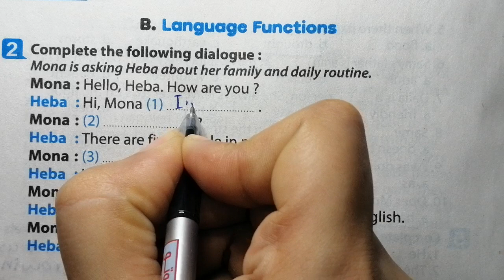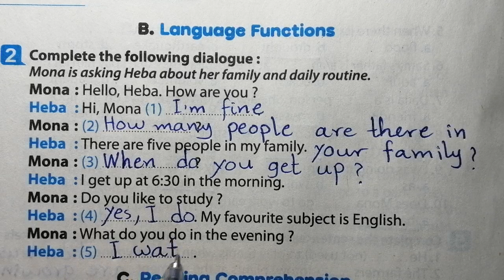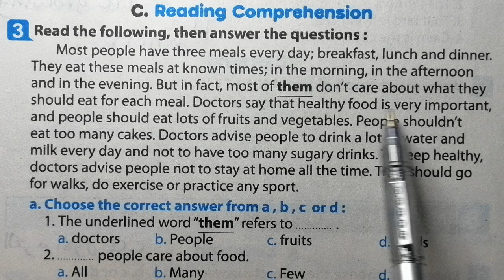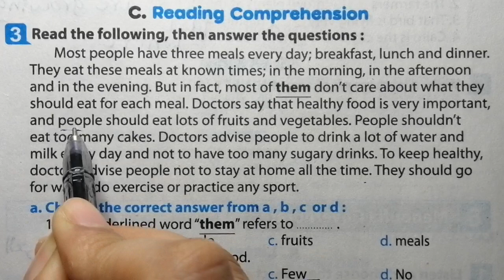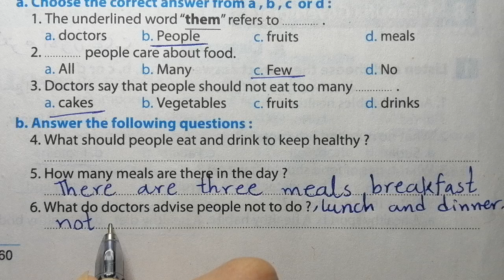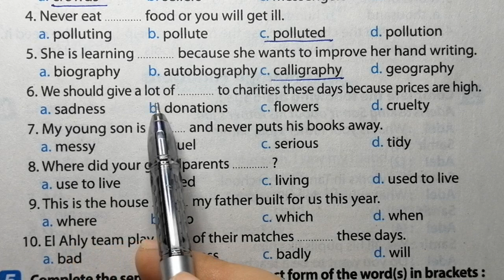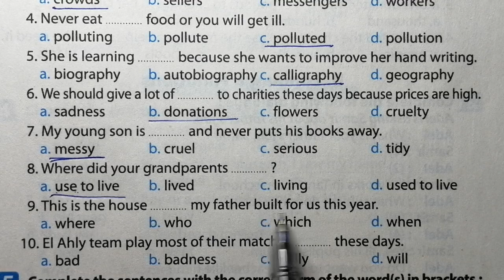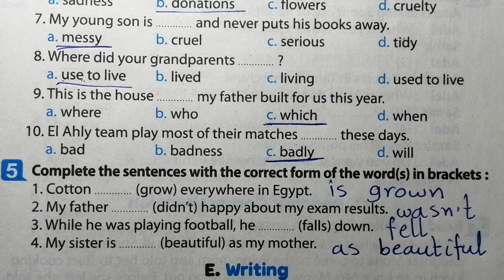انجليزي الصف الثاني الاعدادي حل امتحان محافظة المنوفية الترم الاول 2024كتاب المعاصرa week is enough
,اجابات المعاصر انجليزي تانية اعدادي,تانية اعدادى انجليزى,شرح انجليزي تانية اعدادي ترم اول ,تانية اعدادي ترم اول انجليزي,حل كتاب a week is enough تانية اعدادي انجليزي,انجليزى تانية اعدادى